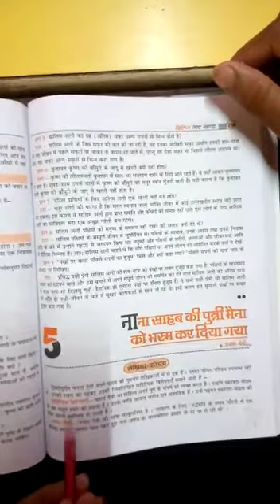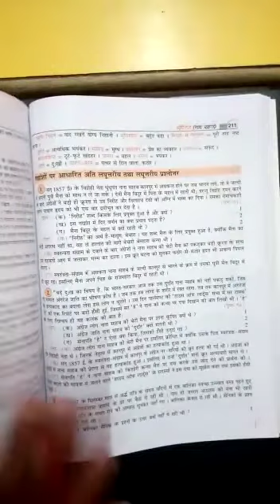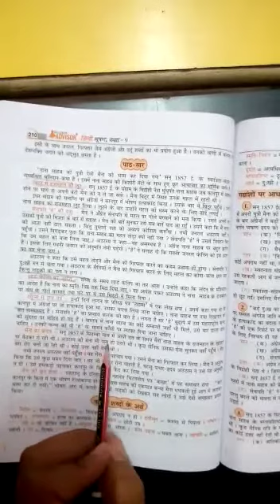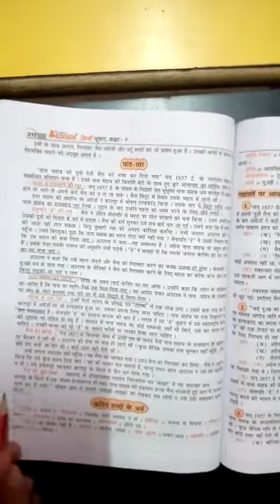Class 9th Hindi chapter 5.Reading